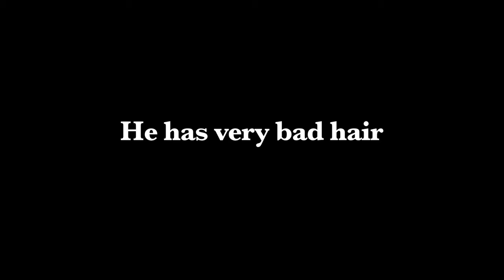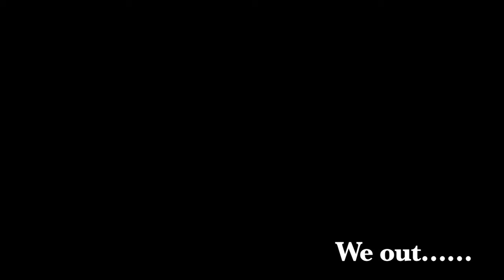Young Paul Foley Raps 1990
I got introduced to Hip-Hop in 1984, and started recording my own raps around 1986.
It wasn't until 1990, at 15 years old, that I wrote something presentable.
Two tape decks facing each other was all that was needed back then.